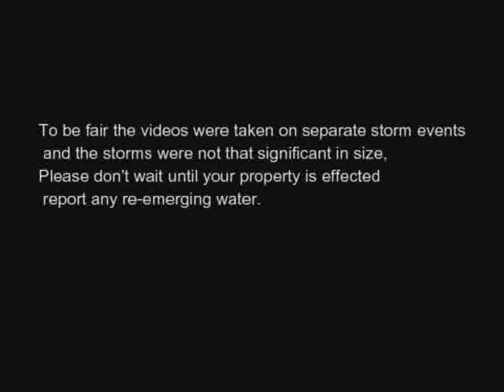Mirfield 2015 Drainage cannot cope now!!!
Mirfield 2015 Drainage cannot cope now!!!  Can Mirfield drains sustain any more Development  NO not unless there is a major upgrade  of our drainage systems.
To be fair the videos were taken on separate storm events , and the storms were not that significant in size, and length of time.
Please don't wait until your property is effected  to report any re-emerging water from any source!!! Drains, Land, Streams, culverts, rivers.